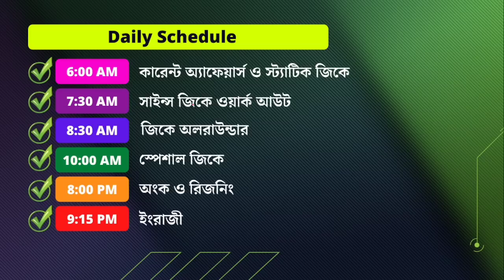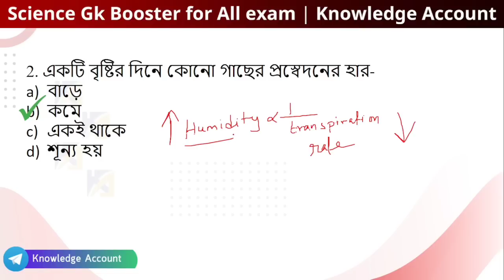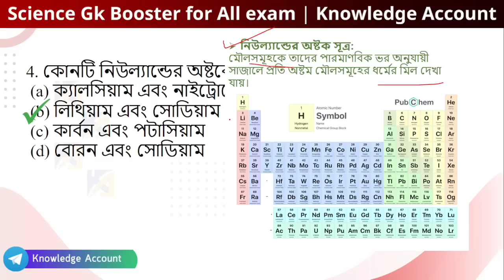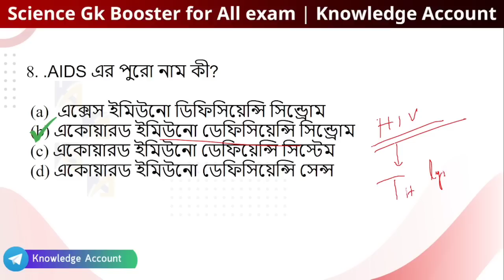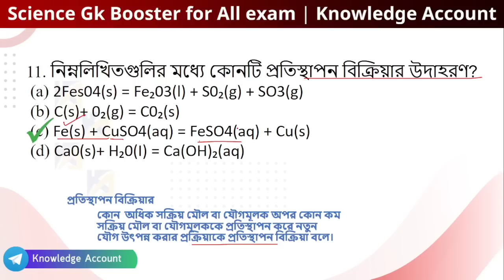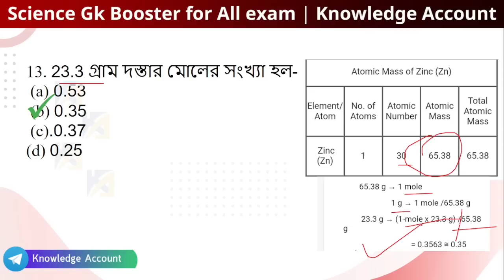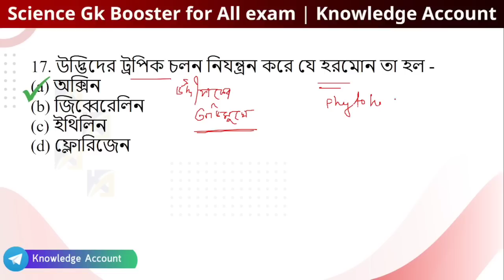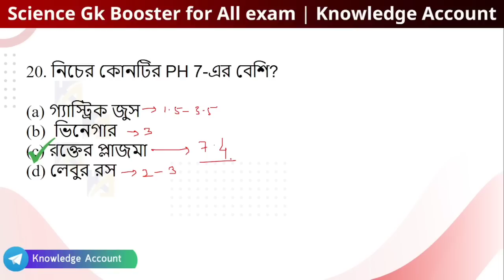Science gk Booster | Day: 02| Science gk mcqs in bengali | বিজ্ঞানের গুরুত্বপূর্ণ প্রশ্ন উত্তর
🔥🔥 6500+ Gk question answer in Bengali for all competitive exams - - Discount

👉 পরাক্রম - WBP & Kolkata Police 2022 কনস্টেবল পরীক্ষার জন্য সম্পূর্ণ কোর্স এ কিভাবে ভর্তি হবে – PDF

► PDFs:

No. of pages : 99
Language: English
Page Size: A4

No. of Pages: 82
Page Size: A4
Language: English

No. of Pages: 121
Page Size: A4
Language: English

Daily Current Affairs in Bengali 2021